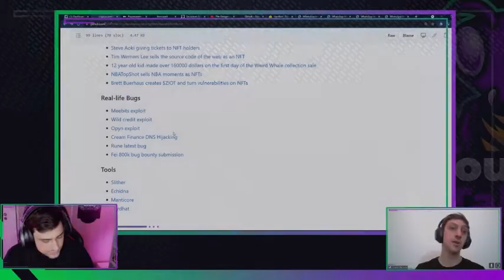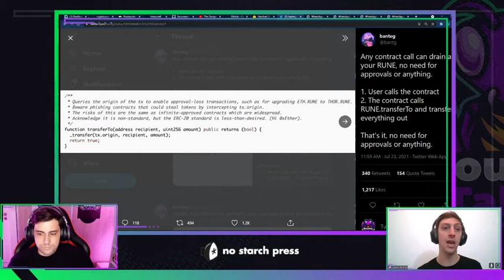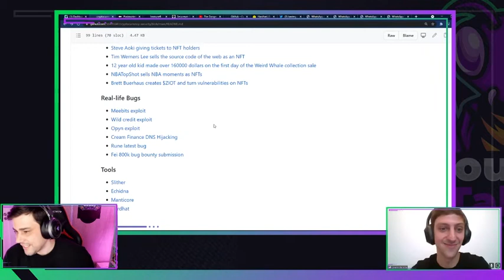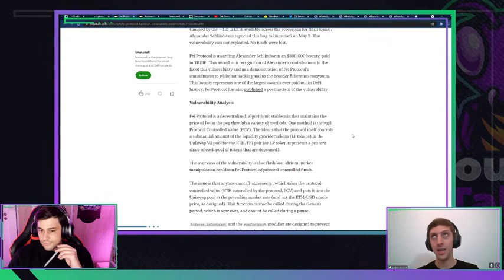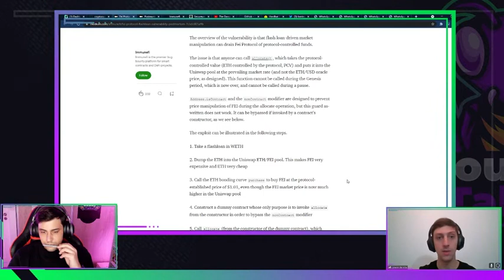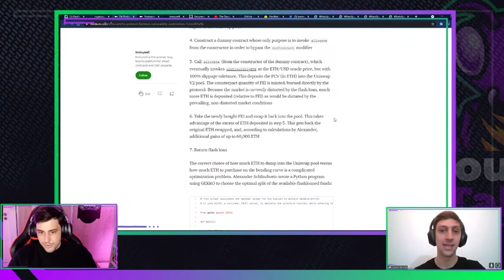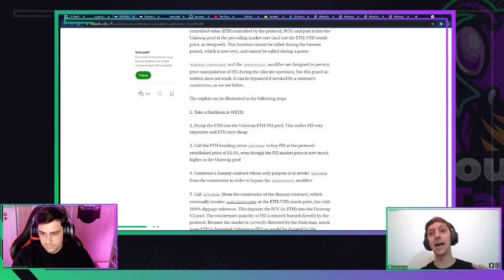Bounty Talks v1.5 - Ignacio Bonilla (Ombu/@0xlilbits) - Vulnerabilidades en Smart contracts PT 2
Bounty Talks is a talk show about Bug Bounty. In this first episode we are talking with Ignacio Bonilla, A.K.A Ombu on HackerOne or @0xlilbits on twitter. Ignacio is a Smart contract pentester and very experienced in blockchain security.

In this question, he shares what types of vulnerabilities can be found on Smart contracts and a github full of resources to learn how to find vulnerabilities on smart contracts